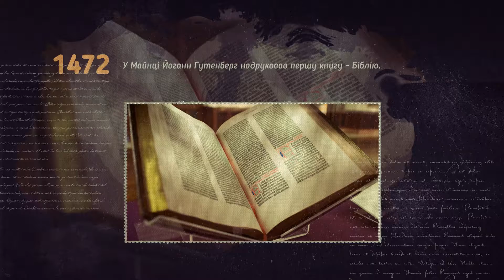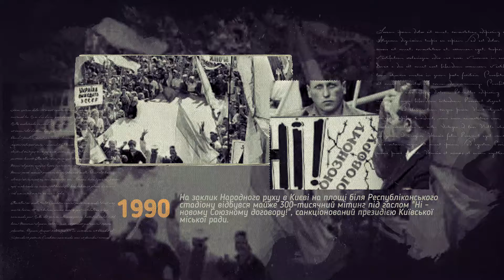Цей день в історії. 30 вересня